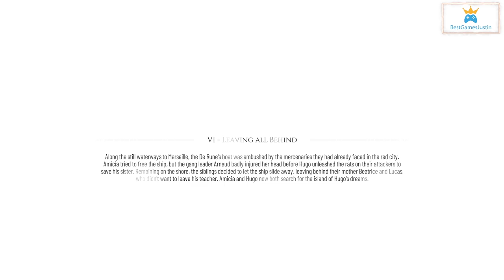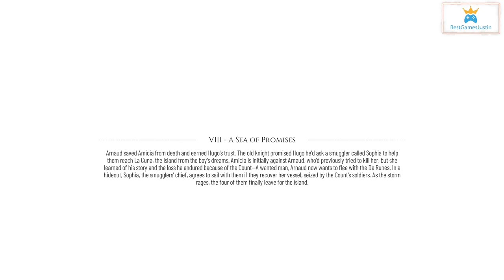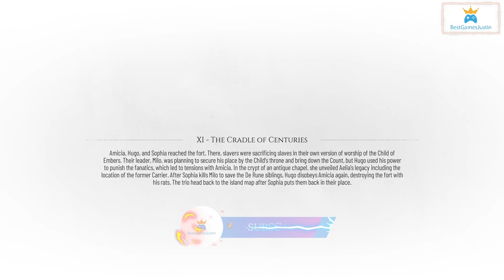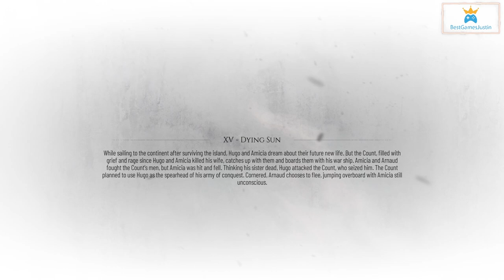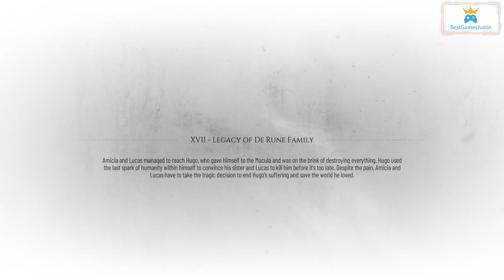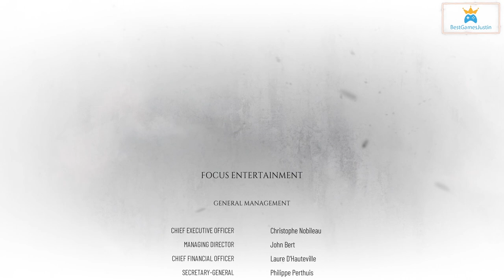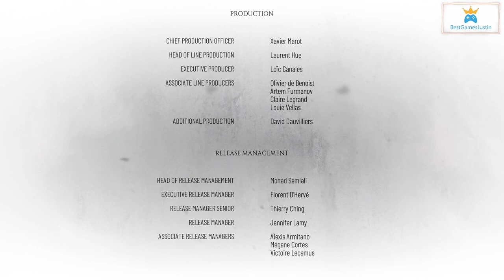MOVIE A Plague Tale Requiem (extended version)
00:00 Chapter 1: Under a new sun
27:00 Chapter 2: Newcomers
42:51 Chapter 3: A burden of blood
52:25 Chapter 4: Protector's duty
01:05:50 Chapter 5: In our wake
01:18:12 Chapter 6: Leaving all behind
01:27:23 Chapter 7: Felons
01:38:25 Chapter 8: A sea of promises
01:57:16 Chapter 9: Tales and revelations
02:33:17 Chapter 10: Bloodline
02:55:29 Chapter 11: The cradle of centuries
03:11:29 Chapter 12: The life we deserve
03:41:52 Chapter 13: Nothing left
03:57:23 Chapter 14: Healing our wounds
04:09:58 Chapter 15: Dying Sun
04:27:42 Chapter 16: King Hugo
04:47:57 Chapter 17: Legacy of De Rune family